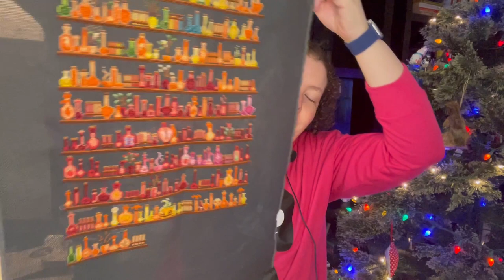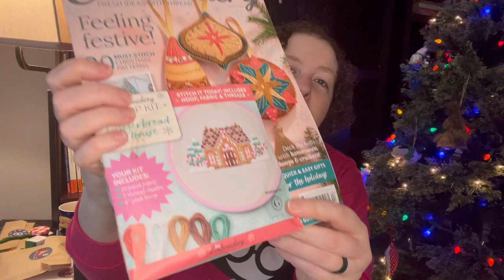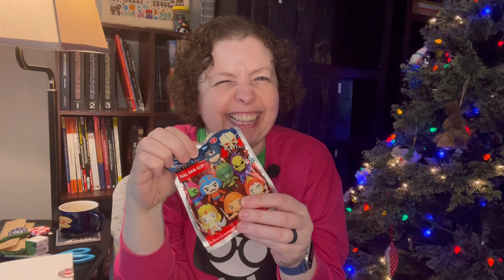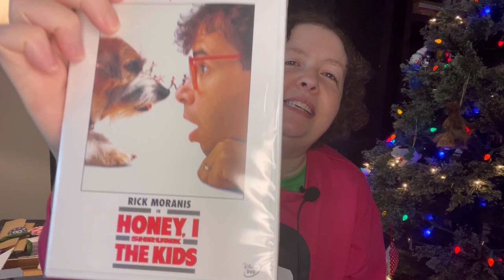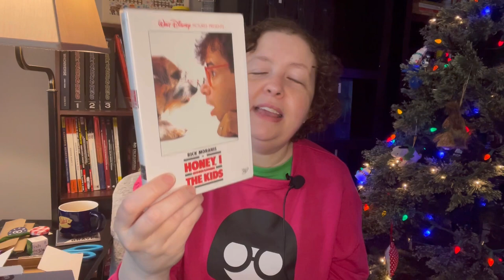Flossmas - Day 8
Just a quick video to show my fun advents!

Featured Flosstuber - @Stitchycatlady

Look for new patterns in my Etsy store!